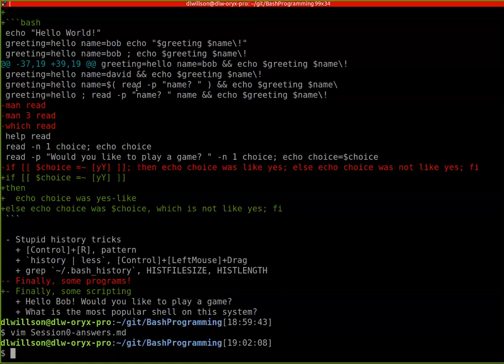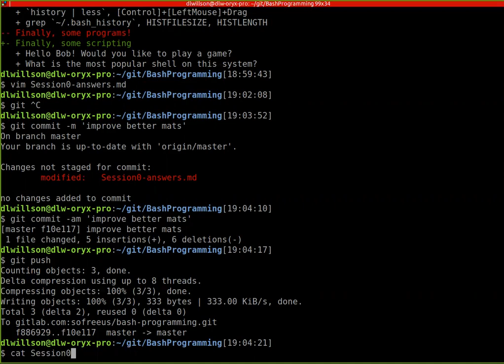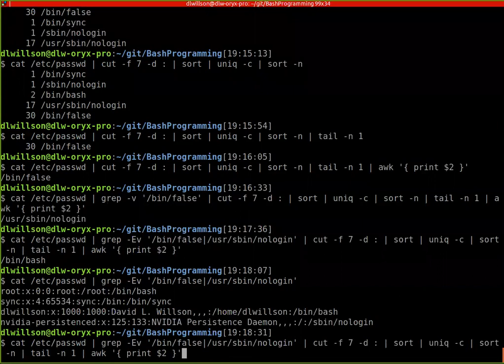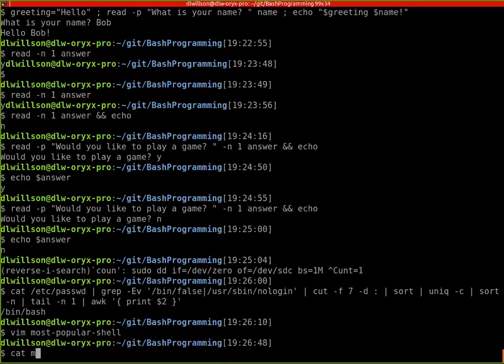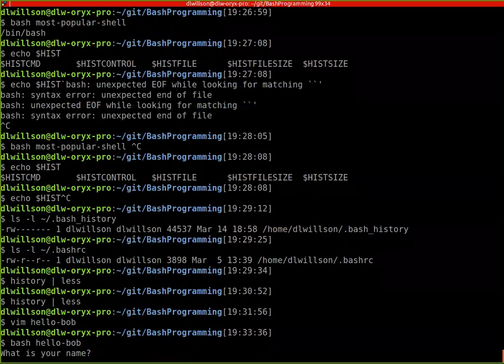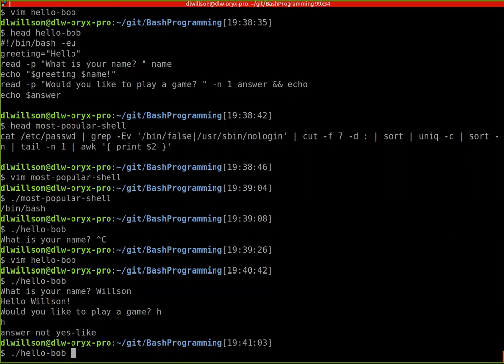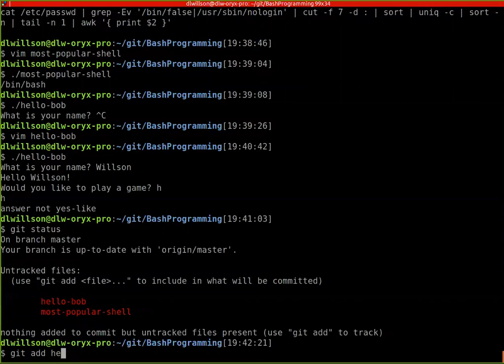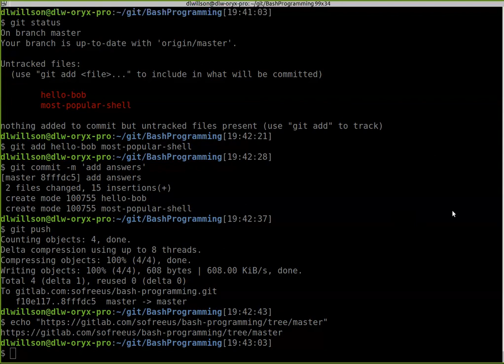Bash Programming: Session 0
A little rough, but we learned and had fun. We'll improve as we go.